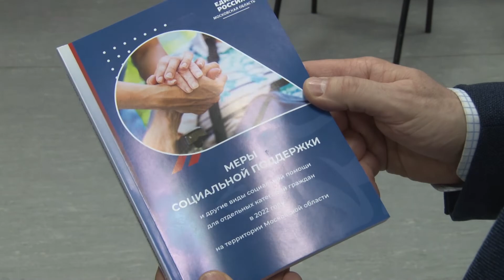Выездная администрация в городе Дрезна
Формат встреч, когда не житель едет в администрация, а администрация приезжает к жителю, был признан успешным и реализуется по сей день. Руслан Заголовацкий вместе со своими коллегами провёл выездную администрацию в городе Дрезна.